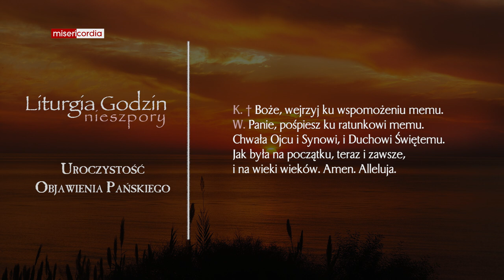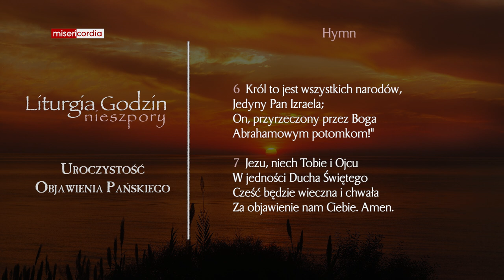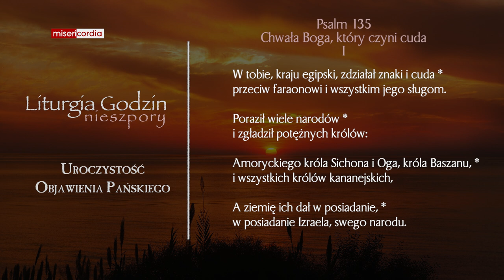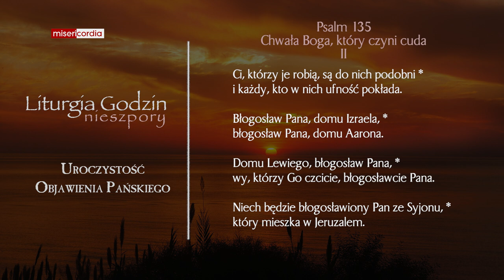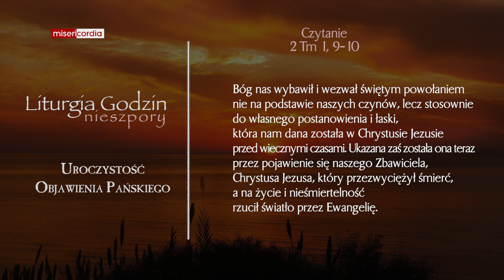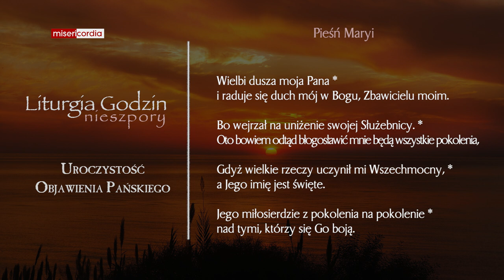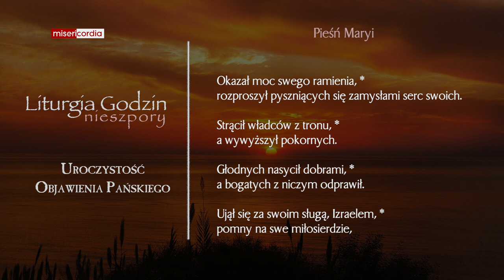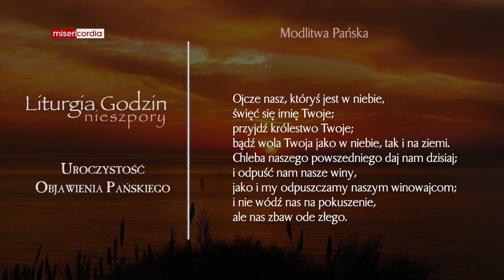Liturgia Godzin | I Nieszpory | Uroczystość Objawienia Pańskiego